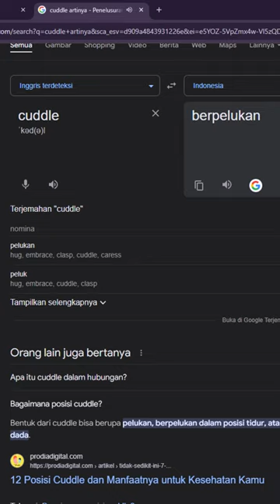ngaji bersama teteh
sahabat AL-ASRAN untuk mendapatkan update informasi seputar program dakwah dan Konten terbaru AL-ASRAN .

Pondok Pesantren Al Asran
YPI Miftahul Huda
Nyantri, Nyeni, Nyakola

INFAQ PENGEMBANGAN DAN OPERASIONAL PONDOK PESANTREN MIFTAHUL-HUDA ASTANA RANTE

LEMBAGA PENGEMBANGAN DAKWAH PONDOK PESANTREN MIFTAHUL-HUDA ASTANARANTE
kp. dungus maung RT03/RW02 Kec.cicalengka Kab. Bandung